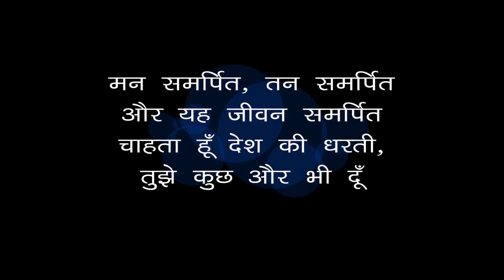मेरी माटी, मेरा देश। जय हिंद।